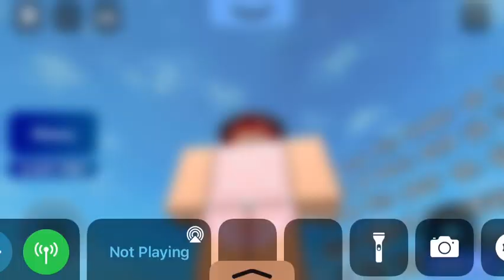WR WOO 2:07 TOTS TAS